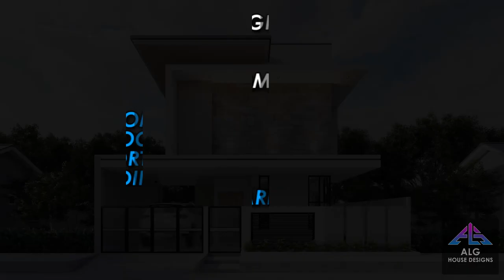MINIMALIST HOUSE WITH DIPPING POOL ON 120 SQM LOT 2023 | ALG DESIGNS #71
MODERN HOUSE WITH ROOF DECK ON 100 SQM LOT 2023 | ALG DESIGNS #70

P 3.5 - 4M ESTIMATED PROJECT COST
(120 SQM LOT)

COMMENT YOUR DESIGN REQUESTS!